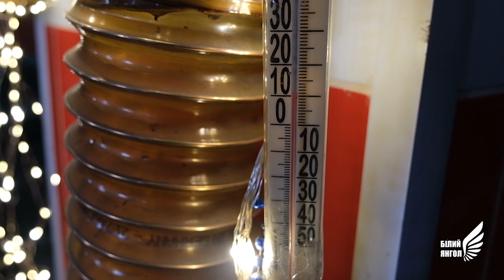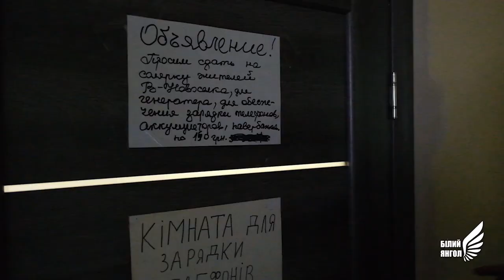Білі Янголи еваюкували останніх дітей з Великої Новосілки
Сім’я, в якій виховується 3 діточок, довго не наважувалась на евакуацію. Мати, батько, двоє хлопчиків і дівчинка облаштували свій побут в одному з «пунктів незламності» та не хотіли виїжджати з рідного селища.  Правоохоронці постійно навідувались до родини та вмовляли на евакуацію. Врешті «Білим Янголам» вдалося вивезти багатодітну  сім’ю у більш безпечне місце.